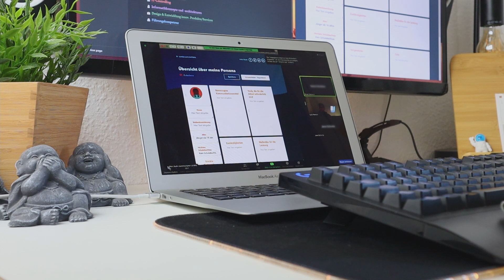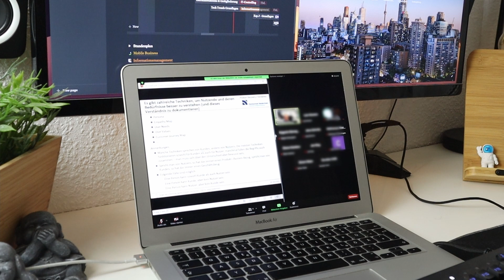Wirtschaftsinformatik an der Fachhochschule - Besser als Uni?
Hier findest du mein komplettes System für Studium & Produktivität 🔥

▬▬  Ein paar kostenlose Tipps  ▬▬▬▬▬▬▬▬▬

▬▬  Diese Videos solltest du noch sehen  ▬▬▬▬▬▬▬▬▬

▬▬  Was dich sonst noch interessieren könnte  ▬▬▬▬▬▬▬▬▬